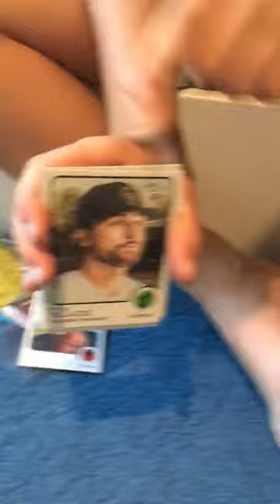We pulled Shane Baz Rookie Auto!!